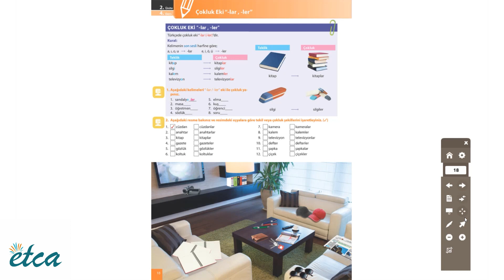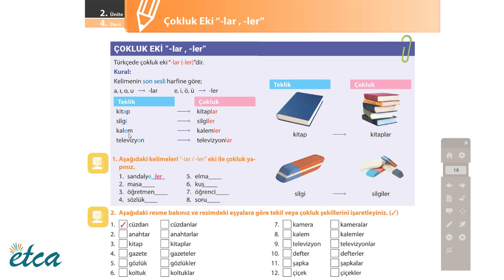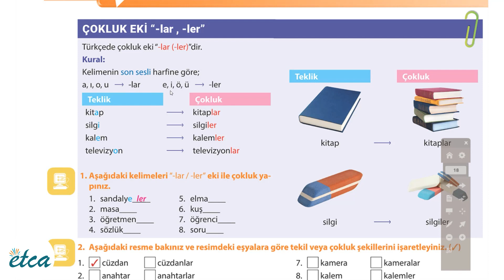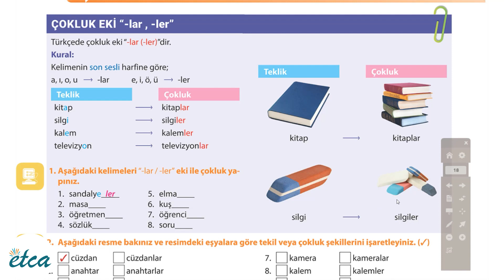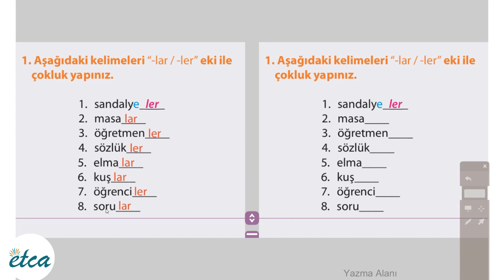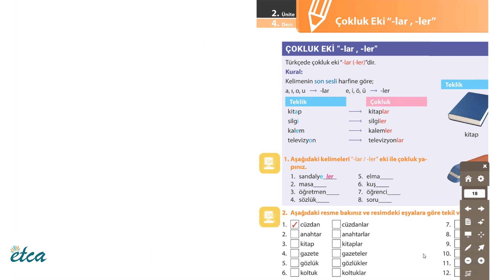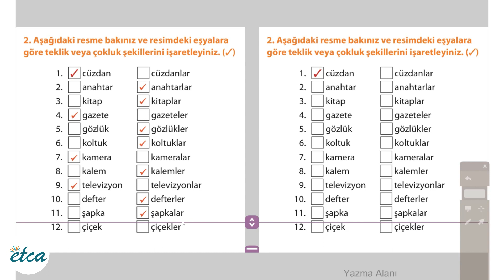5- (Çokluk Eki) - لاحقة الجمع في اللغة التركية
5- (Çokluk Eki) - لاحقة الجمع في اللغة التركية
- Etca Alexandria تعلم التركية من الصفر مع
Harmoni Ders Kitabı 1 - Ünite 2 -
NEVLİSAN YAYINLARI
HARMONİ TÜRKÇE ÖĞRETİM SETİ 1
Harmoni Türkçe Öğretim Seti 1, Türkçeyi yabancı dil olarak öğrenmek isteyen on iki ile on sekiz yaş ortaöğretim öğrencileri için hazırlanmıştır. Avrupa Dilleri Öğretimi Ortak Çerçeve Programı (CEFR) ve Amerikan Konseyi Yabancı Diller Öğretimi (ACTFL) Yeterlilik Kılavuzu’nda belirtilen kıstaslar göz önünde bulundurularak modern dil öğretim teknikleriyle hazırlanan bu set, Türkçeyi hızlı, kolay ve etkili bir şekilde öğretmeyi hedeflemektedir.
للاستعلام عن كورسات اللغة التركية عبر واتس آب
• مركز etca خبرة 14 عاما...
• دورات حضوريا بالمركز
• دورات أونلاين
• دورات فى مجمعة أو خاصة
• دورات مكثفة في اللغة التركية
• دورات اللغة التركية في 11 مستوى.
• دورات ترجمة اللغة التركية-اللغة العربية فى 3 مستويات
• التعلم من خلال الأنشطة وممارسة اللغة